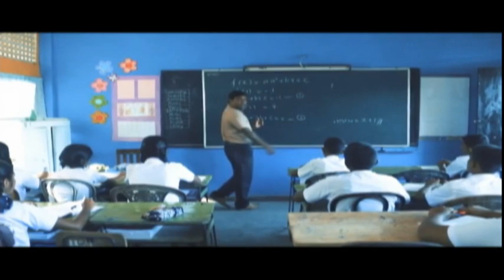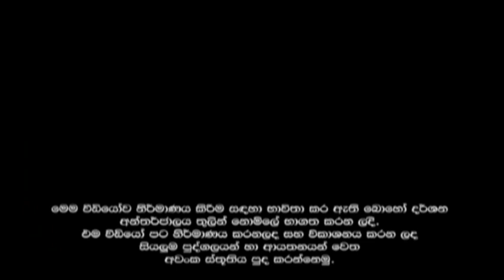Siridhamma College premier league theme song 2014